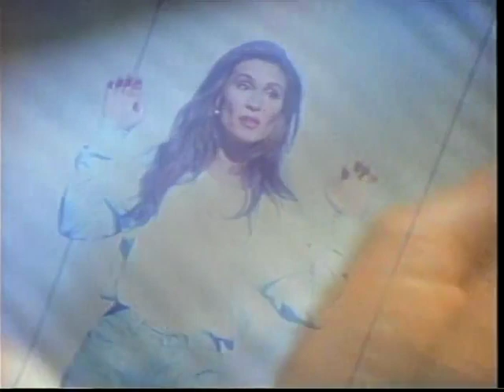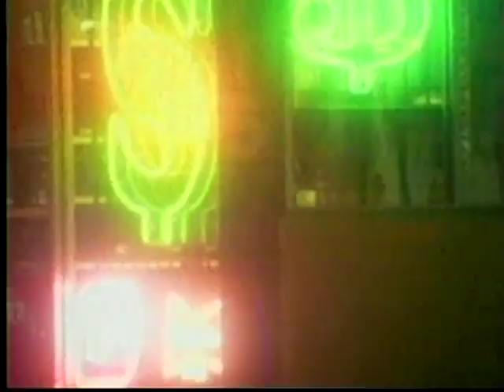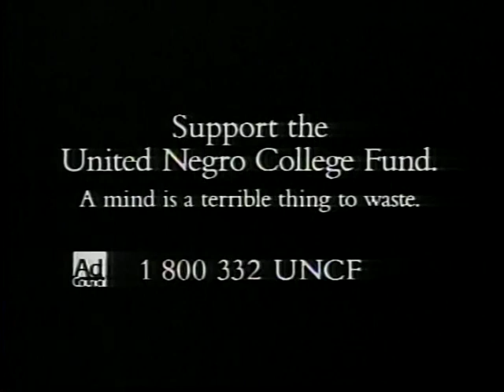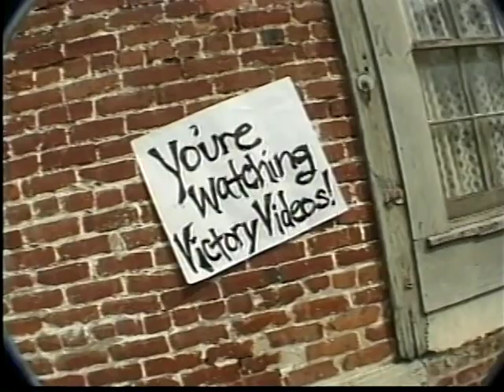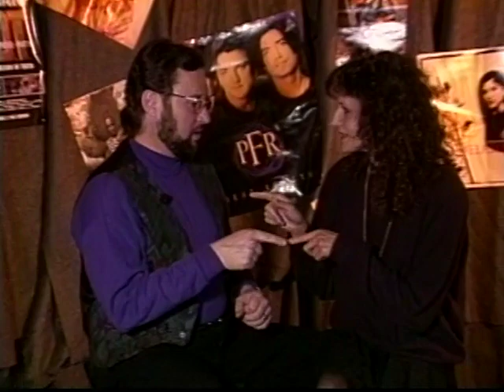206 First Call 1996